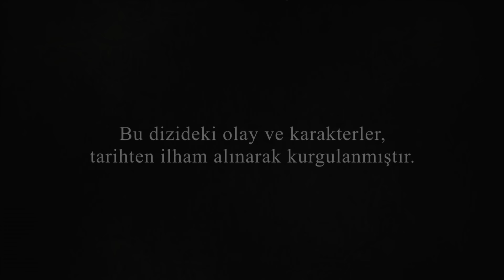Século Magnífico 234. Episódio (Dublagem em Português)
Século Magnífico - Muhteşem Yüzyıl (Dublagem em Português)

Dublagem em Português/Portuguese Dubbed

Produção: TIMS Produção
Diretor: Yağmur Taylan, Durul Taylan
Roteiro: Meral Okay